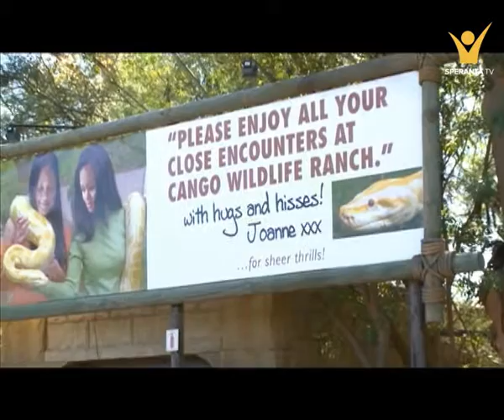Întâlniri cu animale - Gheparzi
Here at this crossroads of cultures, you’ll learn firsthand why the Cheetah has been celebrated for centuries. Look into their eyes. See them run. It’s a new point-of-view guaranteed to get your heart racing. The cheetah is characterised by a slender body, deep chest, spotted pelage, a small rounded head, black tear-like streaks on the face, long thin legs and a long spotted tail. Its lightly built, thin form is in sharp contrast with the robust build of the other big cats. While it is taller than the leopard, it is notably smaller than the lion.

THIS IS FOR EDUCATIONAL AND TRANSFORMATIVE PURPOSE.